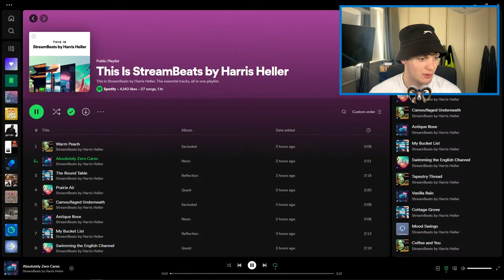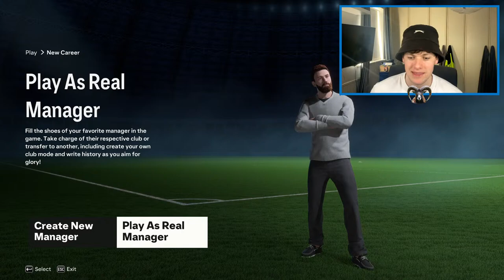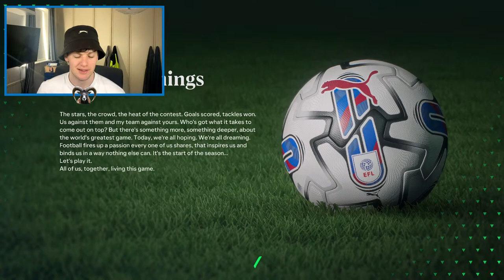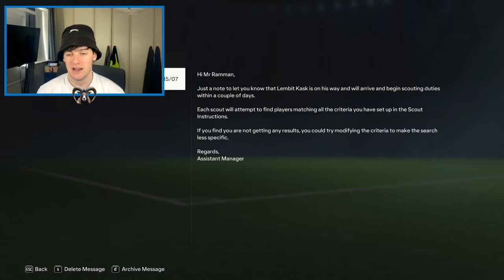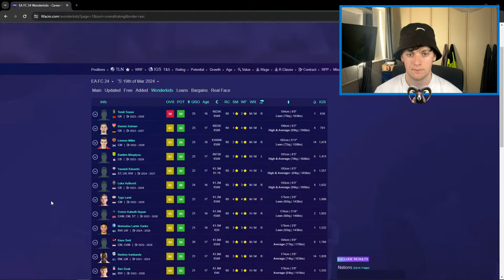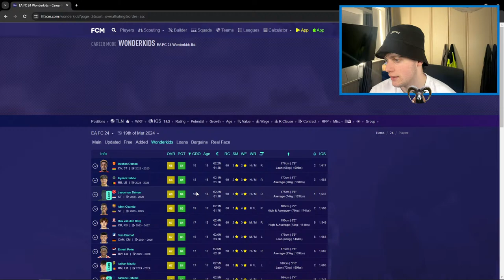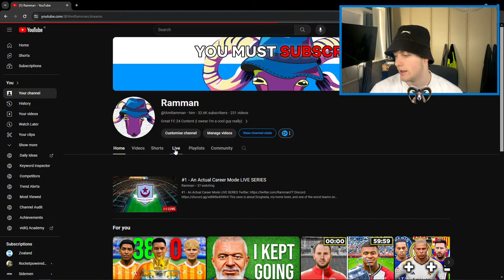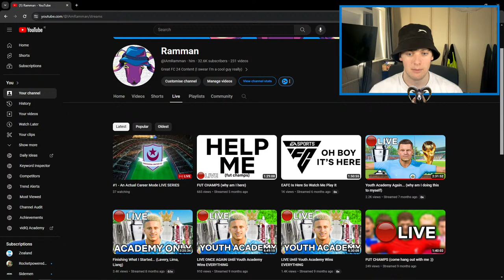#1 - An Actual Career Mode LIVE SERIES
This save is about Drogheda, my home town, and one of the worst teams on FIFA EVER. I'm gonna take them to glory (hopefully).